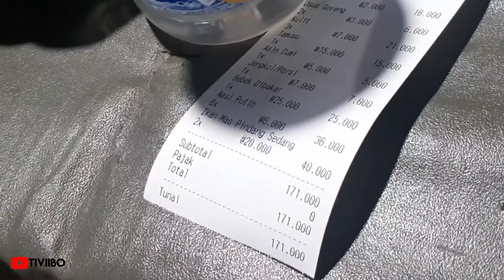angkringan Asiknya Makan Di Angkringan Trotoar Kota Bandung Sambil Di Temani Cewek Cantik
Mukbang Indonesia | Suasana Botram (Makan Bersama) Di Angkringan, Di Prank SPG

Mukbang Indonesia, Suasana!Botram Di Angkringan, Sambel Karedok Leunca Daun Kemangi

Makan Bersama Di Angkringan Lalap Leunca Kemangi, Di Ganggu SPG Mukbang Indonesia

Lagi Asik Makan di salah satu angkringan di jl ibrahim adjie (bandung) eh malah di ganggu SPG